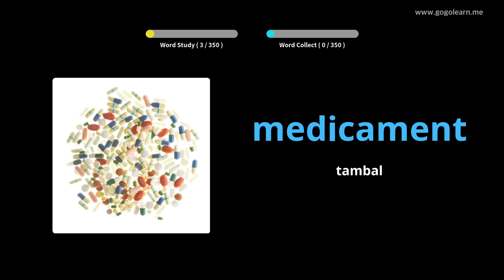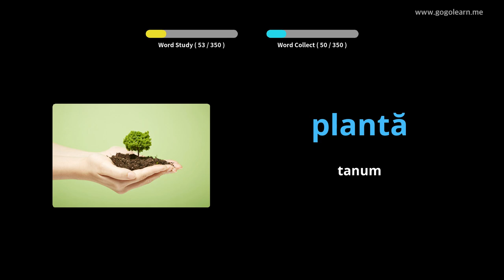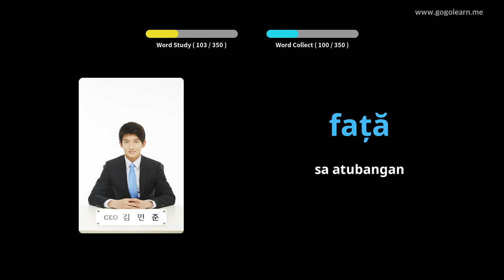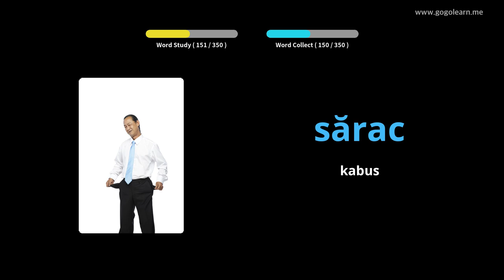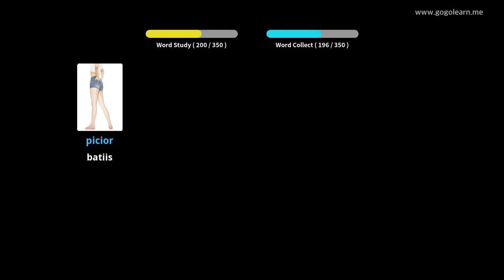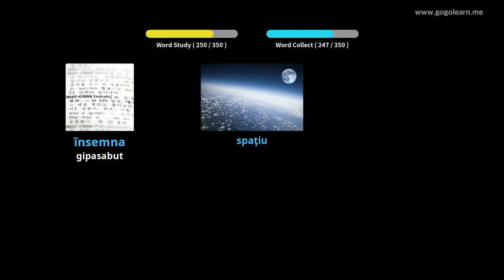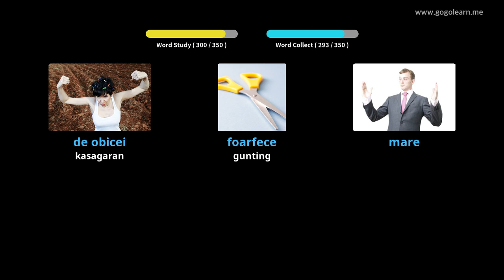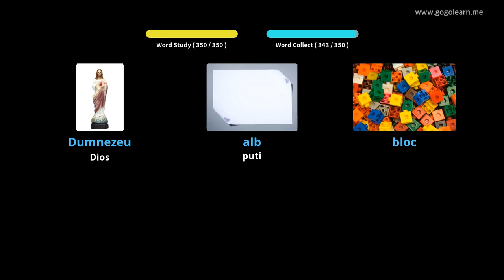Secondary School sa Bokabularyo sa Ruso 1 | Golearn